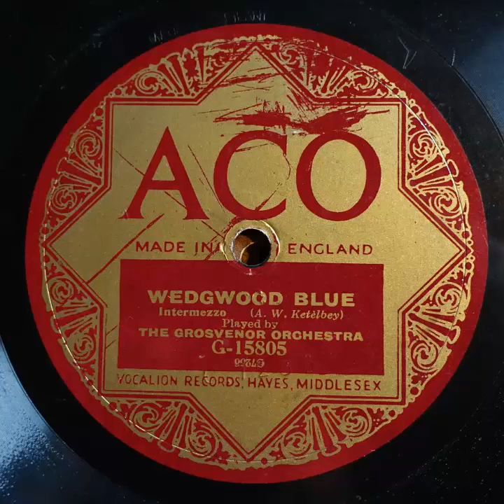ACO G 15805 The Grosvenor Orchestra Wedgewood blue 1920s